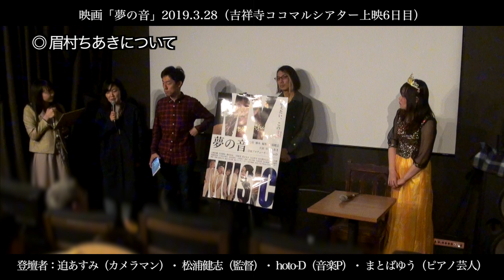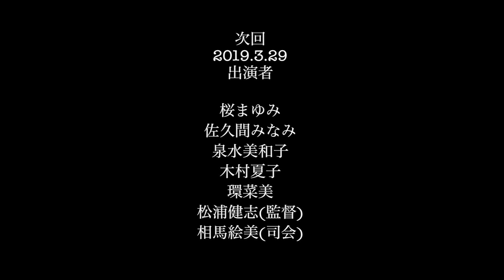【DVD発売記念 第7弾】映画「夢の音」舞台挨拶（吉祥寺ココマルシアター上映6日目）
眉村ちあき主演の音楽映画「夢の音」DVD発売（2021年1月6日）を記念して、2019年劇場公開時の上映後アフタートークを公開!!

舞台挨拶メンバー（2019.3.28）
◎松浦健志（監督）
◎hoto-D（音楽プロデューサー）
◎迫あすみ（カメラマン）
◎まとばゆう（ピアノ芸人）
◎永井絵梨沙

内容
◎劇場公開を迎えて一言
◎主演・眉村ちあきについて
◎冒頭の劇中曲はどのように作られたか？
◎ピアノ芸人まとばゆうがネタ披露！
◎フォトセッション
◎最後に一言

【2017年製作の本作】は、
2019年トイズファクトリーからメジャーデビューした主演の眉村ちあきや、2020年フジテレビアナウンサーとなった佐久間みなみ等、今や実現不可能な共演陣で織りなす贅沢な作品になっています。

【見どころ】は
現役ミュージシャン11人による、こだわり抜いた臨場感のあるライブシーンです。

劇場で観られなかった方もこの機会に是非！

また劇場公開時の「上映後アフタートーク映像」やDVDに収録できなかった「お宝メイキング映像」も随時公開していきますので、チェックよろしくお願い致します。

監督・脚本・編集：松浦健志
音楽プロデューサー：hoto-D
撮影・照明：迫あすみ
録音・車両：川上悠
宣伝プロデューサー：成田雅嗣
ダンス振付・指導：後藤紗亜弥

‹劇場公開›
吉祥寺ココマルシアター　※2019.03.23～04.19（公開4週）
下北沢トリウッド　※6.22～6.28
大阪シアターセブン　※7.13～7.19
名古屋シネマスコーレ　※7.27～8.2
福岡KBCシネマ　※9.10 イベント上映
京都みなみ会館　※11/29～12/5
秋葉原UDXシアター　※12/28 イベント上映
秋葉原UDXシアター　※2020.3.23 イベント上映
TOHOシネマズなんば別館　※2020.8.9イベント上映
秋葉原UDXシアター　※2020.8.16 イベント上映